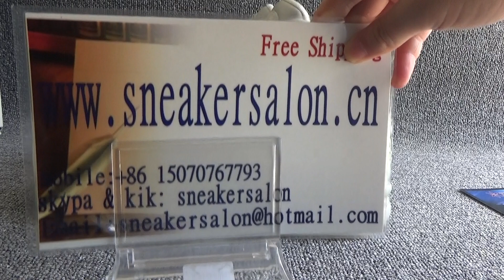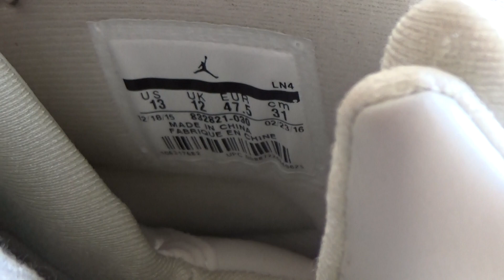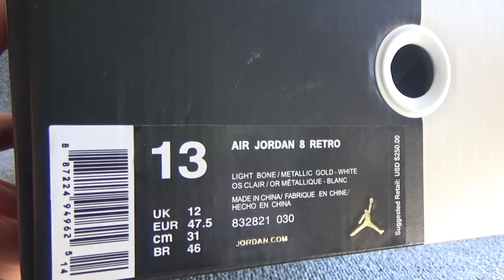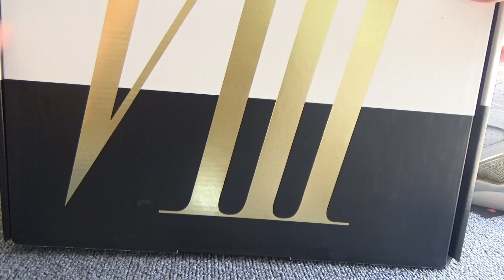Authentic Air Jordan 8 “Champagne” Review from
If You Enjoy The Video, please like it ,thank you!
For more information!!!
Skype: sneakersalon
Kik: sneakersalon